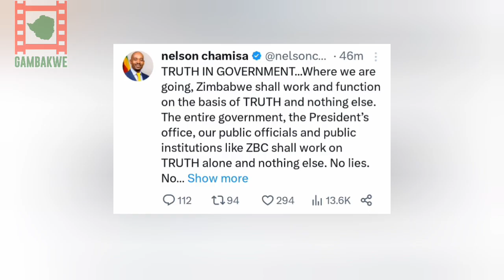Chamisa promises a nation governed by truth.